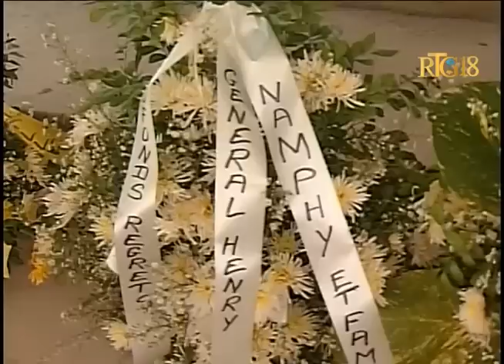Ansyen Prezidan Leslie François St- Roc MANIGAT - Seremoni fineray